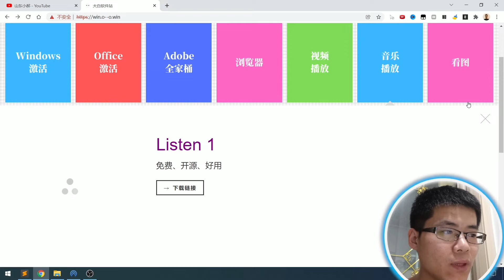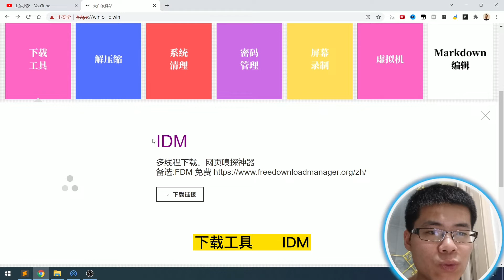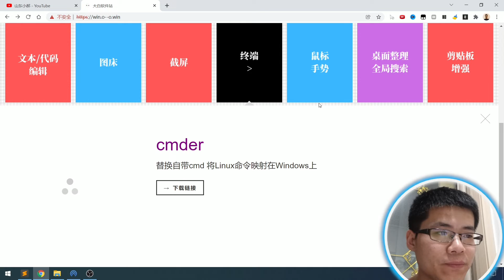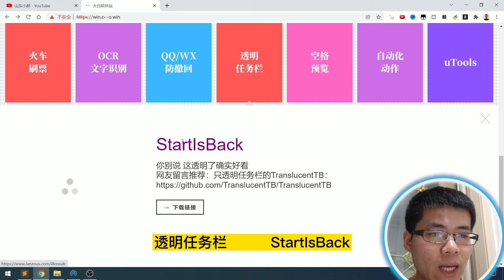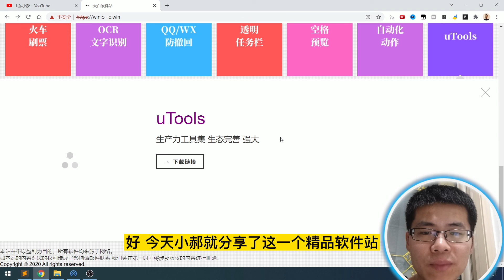Windows端软件站 同类工具帮你选精品 重装系统后的第一站